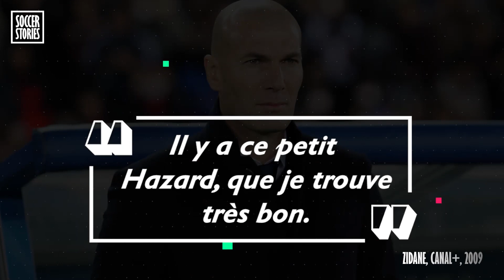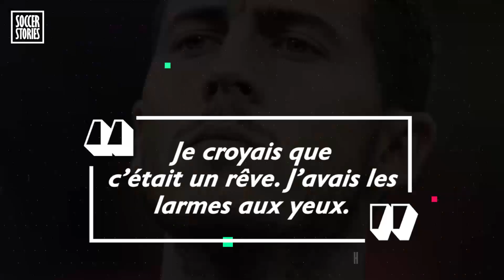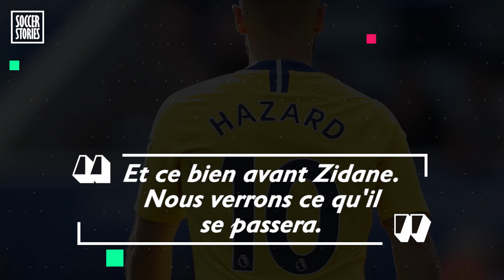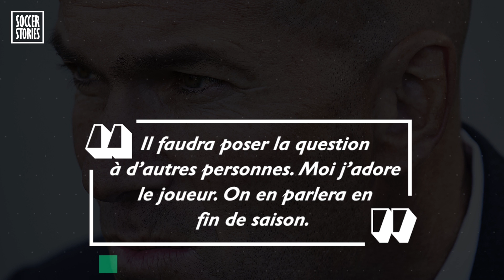Ce que Zidane a dit à propos d'Eden Hazard en 2010 - Oh My Goal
Eden Hazard va enfin rejoindre le Real Madrid pour 100 millions d’euros !

C’est indéniablement le transfert de l’année et il représente le premier gros coup de la carrière de Zinedine Zidane.

Amateur du joueur de Chelsea depuis 10 ans, Zidane a tout fait pour travailler Hazard.